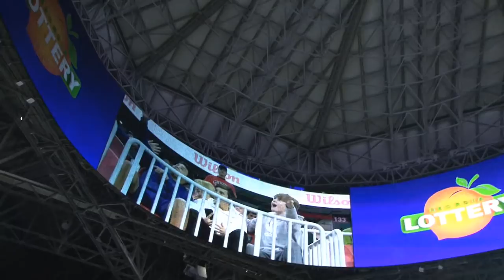Milton vs. Colquitt County Highlights (GHSA AAAAAAA State Championship Game)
This is a highlight video of Milton High School's historic win over #5 int he Nation (#1 in Georgia) Colquitt County High School 14-13 in the State Championship game of AAAAAAA GHSA playoffs.

Hey! My name is Josh, and I am the creator of JSM Productions. I am 20 years old. I got into editing because of my dad. That's his job and I would like that to be my job some day. I have a passion for editing these videos.

I'm on Instagram! @joshmajor_15

Are you a collegiate or High school athlete that would like a highlight video made for you? Just send me a tweet, and I'll see what I can do to make one for you!